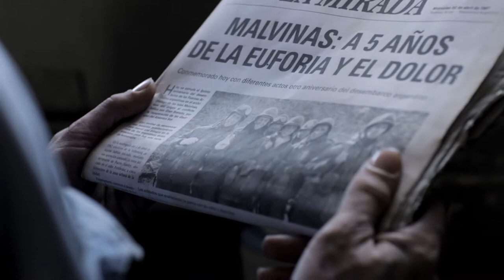Combatientes - Trailer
En 1982, durante los últimos combates de la guerra de Malvinas, Gustavo Rivero recibe un balazo en la cabeza que borra de su memoria el episodio más doloroso de su vida. Cinco años más tarde, se propone buscar a sus compañeros para rememorar lo ocurrido. Sin embargo, a medida que los encuentra despierta los fantasmas de una guerra que nunca  abandonó.

Inspirado en testimonios de veteranos de guerra, Combatientes cabalga en un dinámico relato de tres líneas temporales. En cada episodio, se va completando el rompecabezas de la vida de los protagonistas. Quiénes eran ellos antes de la guerra, qué les sucedió en Malvinas y qué fue de ellos después.

Protagonistas:
Lucas Ferraro
Lautaro Delgado Tymruk
Lucas Escariz
Facundo Livio Mejias
Ramiro Archain
Eliseo Barrionuevo
Victoria Raposo
Mailén González Perrín
Julia Calvo
Manuel Vicente

Guión y Dirección: Jerónimo Paz Clemente - Tomás de las Heras
Producción General: Sol Inzillo
Producción Ejecutiva: Adrián Kaminker
Dirección de Fotografía: Daniel Mendoza
Dirección de Arte: Mariana Ravioli - Diana Orduna
Dirección de Sonido: Juan Pablo Souto - Ignacio Benvenuti
Asistente de Dirección: Diego Fried
Edición y postproducción: Daniel Cruzado - Gustavo Draghi
Grading de Color: Javier Guevara - Remo Albornoz
Vestuario: Gustavo Alderete - Rodrigo Lico Lorente
Maquillaje: Bárbara Alegre
Mezcla de Sonido: Faiketen
Efectos Especiales: Piromania FX